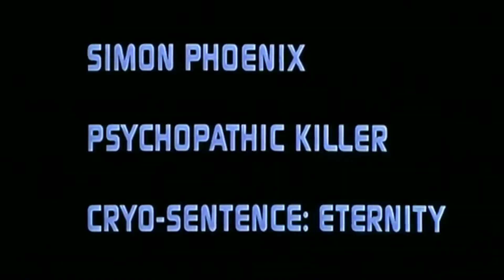Demolition Man is an awesome 90's action flick!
Demolition Man was released in 1993 and has been a cult classic ever since. Sylvester Stallone vs Wesley Snipes in this awesome sci-fi action extravaganza. What do you think of Demolition Man?